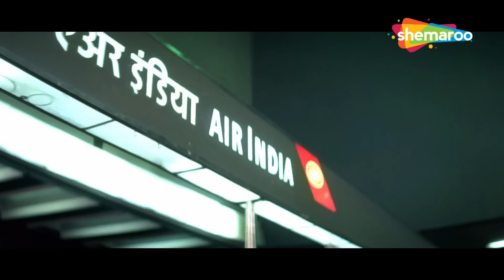माधुरी के साथ हुई जबरदस्ती - अब कौन करेगा शादी ? - MADHURI DIXIT BLOCKBUSTER HINDI MOVIE - DIL